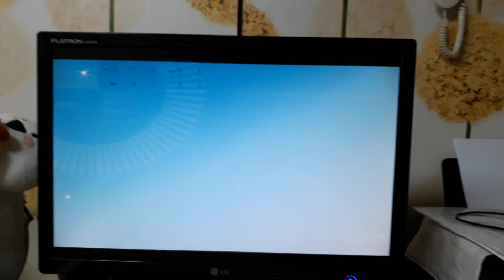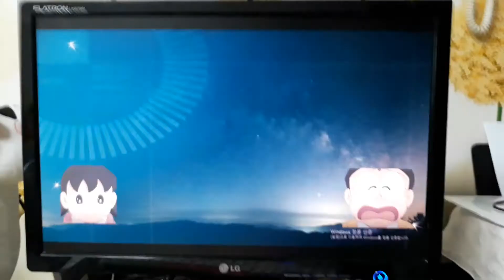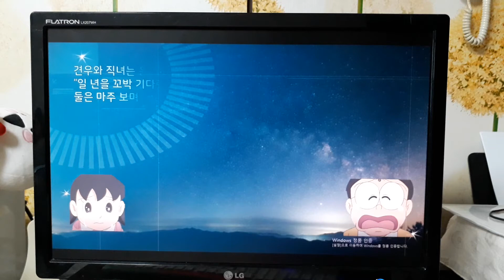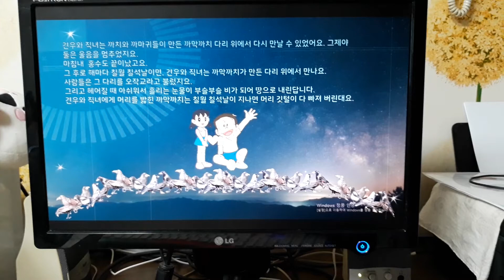견우와 직녀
칠월 칠석날 특선 파워포인트 애니메이션 입니다.